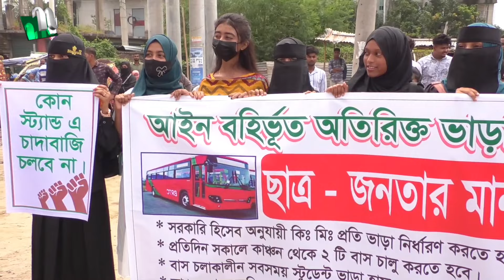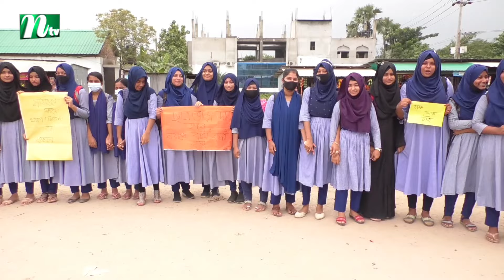রূপগঞ্জে গণপরিবহনে নৈরাজ্যের প্রতিবাদে শিক্ষক-শিক্ষার্থী ও এলাকাবাসীর মানববন্ধন | NTV News